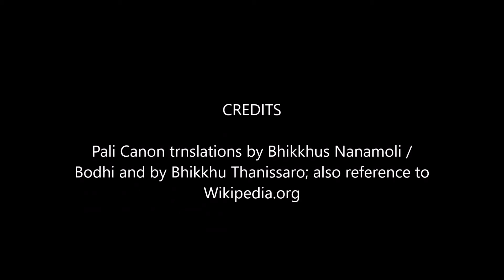Majjhima Nikaya, Sutta 90 of the Pali Canon - A Layman's Exploration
An interpretation of the Kannakatthala Sutta, using the translation by Bhikkhus Nanamoli/Bodhi and Bhikkhu Thanissaro, with additional information from Wikipedia.Org.

October 2020